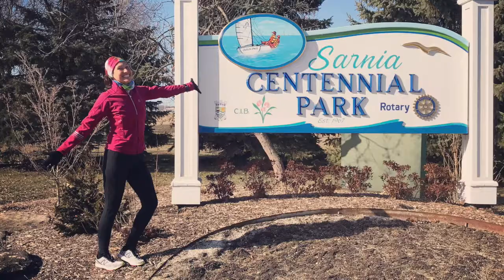Capsule Web 27 - Anecdotes de tournée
Après un de mes spectacles, en Ontario, un enfant m'a demandé: "Anne-Lune, es-tu une youtuber?" J'ai trouvé ça drôle, puis je me suis dit que oui, peut-être que j'étais un peu une youtubeuse pour enfants!

Dans ce vlog (ou Capsule Web, comme vous préférez), je vous parle de mon voyage à Sarnia, London et Gatineau et vous raconte des anecdotes de tournée!

Je n'avais pas tendance à faire de longues vidéos, avant. Or, mon fils m'a dit récemment qu'il aimait les longues vidéos, faites par ses youtubers préférés. Je me suis donc laissée aller! Hi! Hi! Bonne écoute!